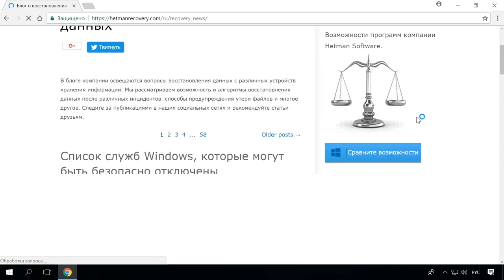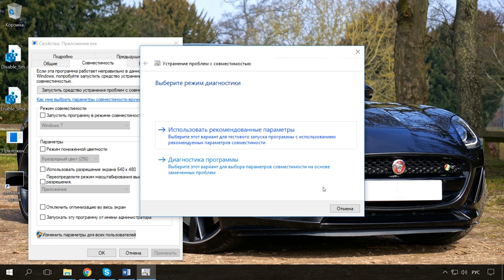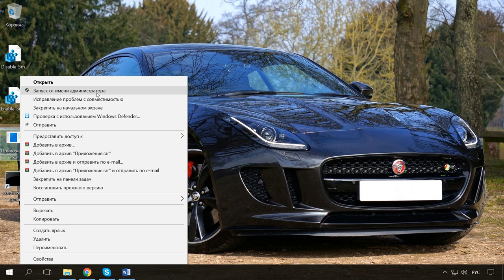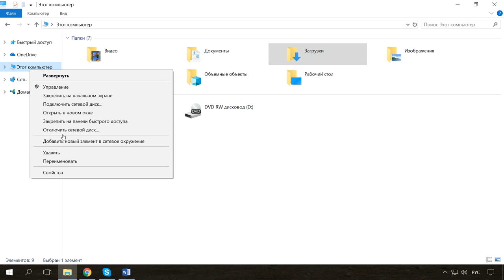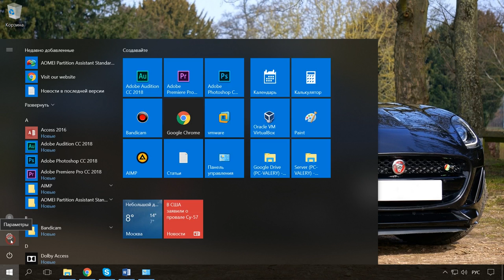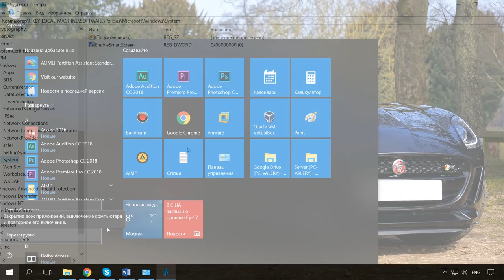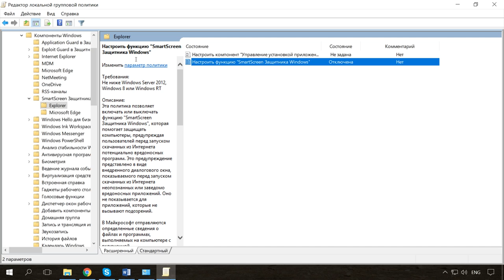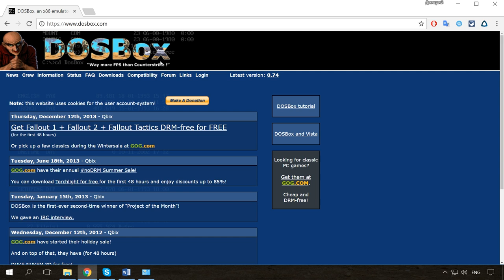🐞 Невозможно запустить это приложение на вашем ПК 💻, настройка ⚙️ SmartScreen в 2021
👍 Смотрите о уведомлении «Невозможно запустить это приложение на вашем ПК», о причинах его возникновения и как это можно исправить, а также о функции «SmartScreen», как одной из причин появления такого уведомления, для чего она нужна как ее настроить и отключить.

Содержание:
00:00 - Вступление;
1:00 - Причины и решения;
3:49 - Фильтр «SmartScreen» в «Windows 10» и как его отключить;
4:36 - Отключение с помощью реестра;
6:21 - Отключение с помощью редактора локальной групповой политики;
7:29 - Отключение «SmartScreen» в «Microsoft Edge»;
7:51 - DosBox;

- Как удалить вирусы с компьютера или ноутбука с Windows 10, 8 или 7 бесплатно.

- Как запретить запуск любой программы на компьютере или ноутбуке в Windows 10, 8 или 7.

- Почему не запускается или не устанавливается программа на Windows и что можно сделать.

- Восстановление реестра из резервной копии Windows 10.

- Эмулятор DOS для игр Doom, Quake, Dune, Wolfenstein 3D, Fallout на Windows 10, 8 или 7.

Смотрите другие ролики на тему: SmartScreen, DosBox, НевозможноЗапуститьПриложение, MicrosoftEdge, Windows10, Windows8, Windows7.